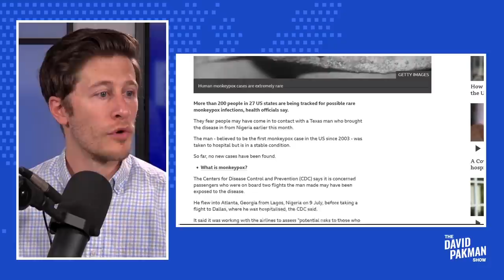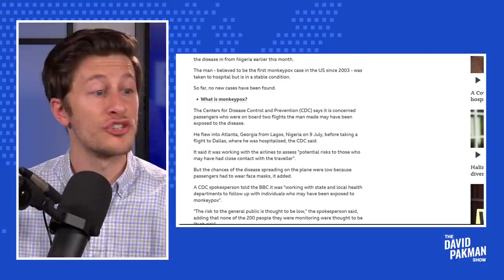OH NO: 200 Americans Being Monitored for Monkeypox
--200 Americans are now being monitored for monkeypox after a suspected exposure

Leave a Voicemail Line: (219)-2DAVIDP